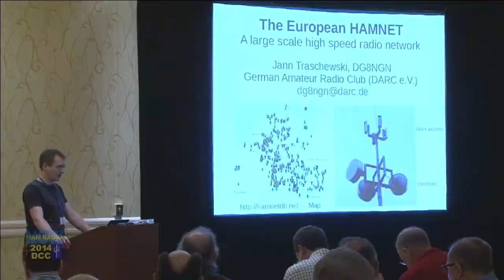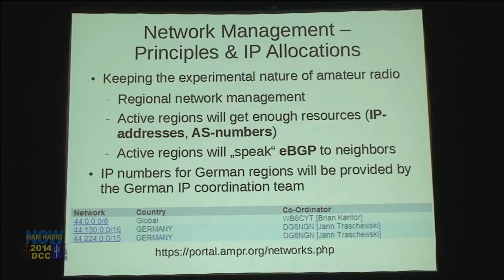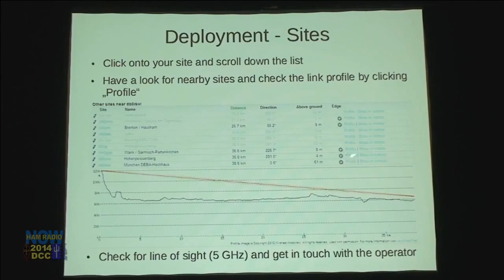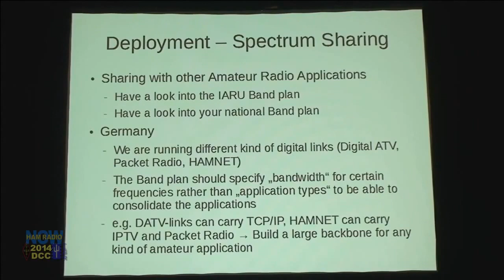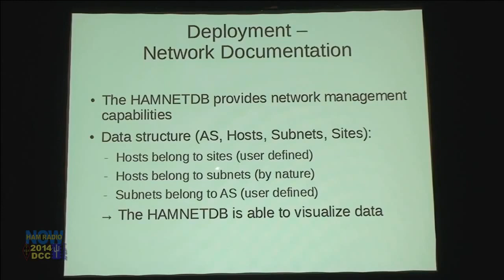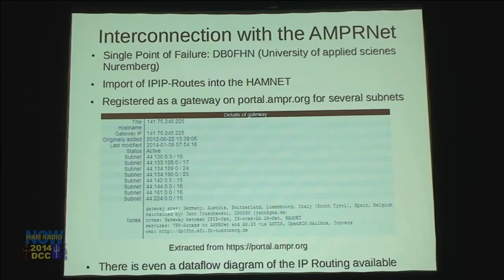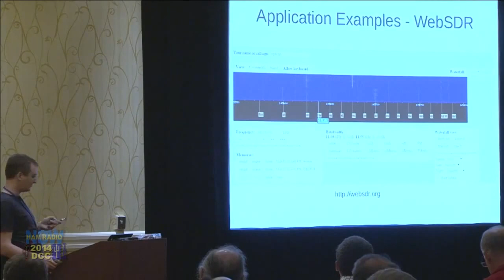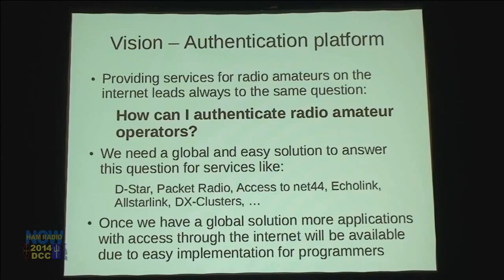European HAMNET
The European HAMNET is a wide area, high-speed network, mostly on Amateur Radio.  (From AVRN Episode 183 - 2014 ARRL & TAPR DCC)